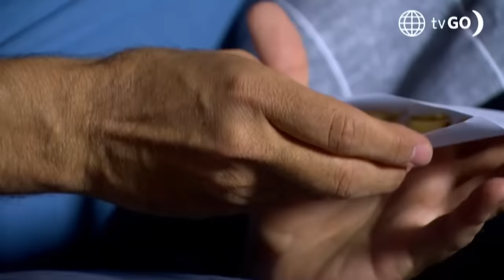Al Fondo hay Sitio 11: Diego quiere obtener el perdón de Francesca (Capítulo n° 405)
¡QUIERE OBTENER SU PERDÓN!
Diego buscó a Francesca en el día de su aniversario de bodas y se sinceró diciéndole que sí se enamoró de ella y que no fue una mentira.